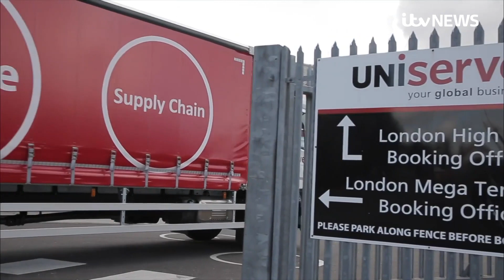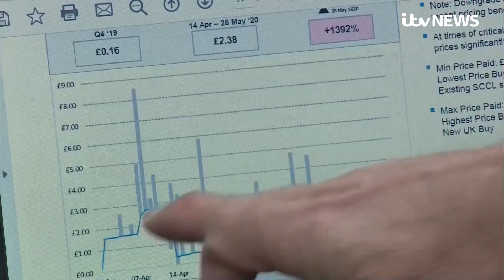The company given £800m of Covid PPE contracts by Government without open tender | ITV News